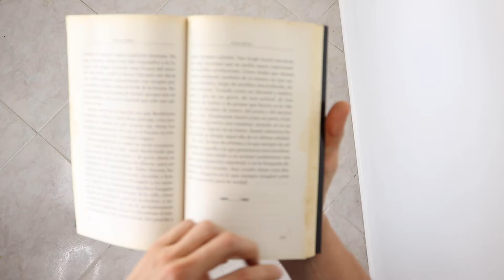Cómo prevenir un derrame cerebral - 6 Tips (El # 4 te sorprenderá) - Dr. Jairo Noreña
Existen muchos nombres para un mismo fenómeno de salud que podría dejarte con secuelas de por vida.

Es así como un Accidente cerebro vascular le puede dar un giro de 180 grados a tu vida.

Es momento de que entres en acción! Y apliques estas medidas que van a reducir significativamente la probabilidad de tener uno de estos!

Actua ya! Etiqueta y comparte con las personas que más amas ...